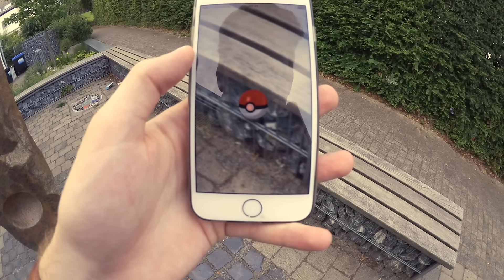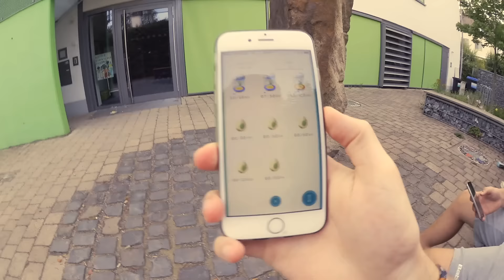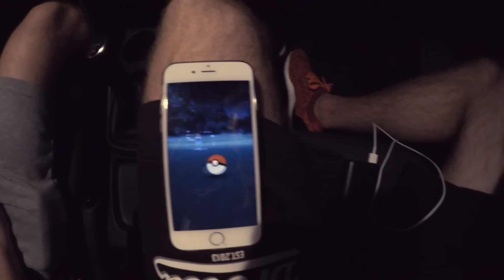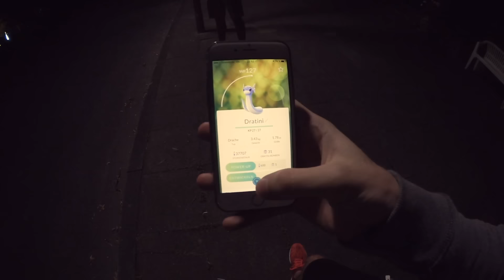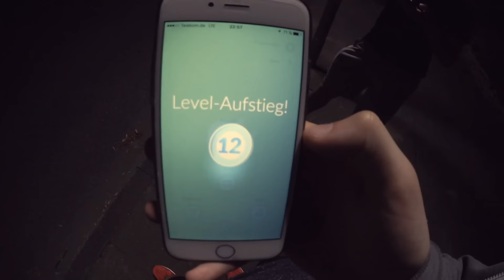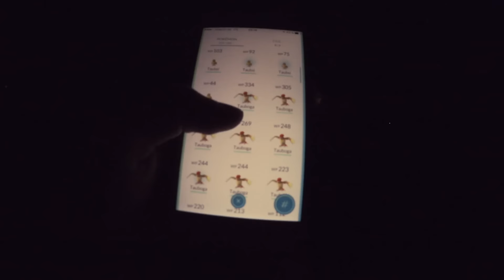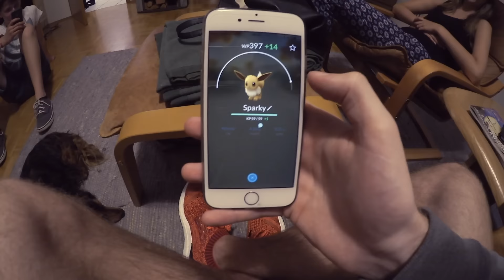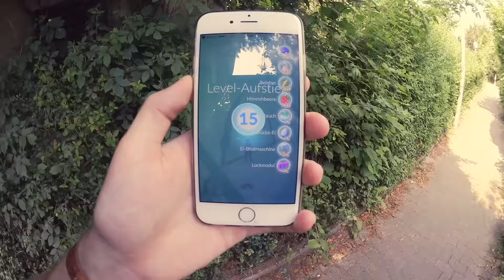POKEMON GO VLOG: Leveln bis der Arzt kommt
Wir trauen uns wieder raus in die Wildnis, fangen Pokemon und machen daraus einen kleinen VLOG mit Pokemon GO!

BO3 + NUK3TOWN für 30€ | Konsole

Meine erste Wahl für Games!

AMAZON & MMOGA:
Wenn du über meine Amazon oder MMOGA Links einkaufst, bekomme ich dadurch eine kleine Vergütung. Du zahlst natürlich den normalen Preis und kannst mich damit gleichzeitig unterstützen!